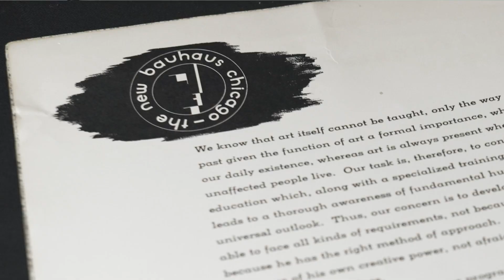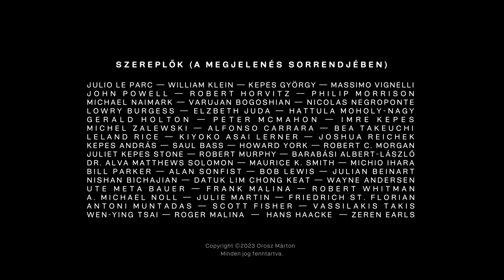Kepes György. A tudós agyával + a festő szemével (dokumentumfilm, 2013 ), ZENEI TRAILER